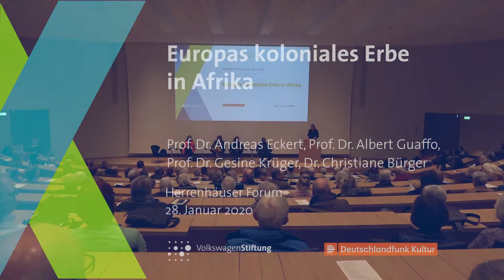Diskussionsrunde zu Europas kolonialem Erbe in Afrika - Veranstaltungsmitschnitt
Deutsche Kolonien sind Teil unserer Geschichte - wie gehen wir damit um? Antworten auf unbequeme Fragen suchten Expertinnen und Experten auf Einladung der VolkswagenStiftung und Deutschlandfunk Kultur am 28. Januar 2020 in Hannover

Mit zirka 30 Millionen Quadratkilometern Fläche ist Afrika der zweitgrößte Kontinent der Erde; reich an Bodenschätzen und Rohstoffen. Viele europäische Länder waren bis 1960 an der gewaltsamen Kolonialisierung Afrikas beteiligt, darunter auch das Deutsche Kaiserreich mit seinen bis 1919 verwalteten Kolonien auf den heutigen Staatsgebieten von Namibia, Togo, Tansania und Kamerun. Der europäische Hegemonialanspruch entsprang einem missionarischen Weltmachtdenken, das sich in Gewalt und Repressionen gegen die einheimischen Bevölkerungsgruppen Bahn brach. Eine detaillierte Aufarbeitung der deutschen Kolonialgeschichte findet erst seit Ende des 20. Jahrhunderts statt. Das im Nachkriegsdeutschland oft bewusst verdrängte koloniale Erbe ist in den betroffenen Ländern oft überaus lebendig. Dies zeigen beispielhaft die Klage der Nachfahren der Ovaherero aus Namibia gegenüber der Bundesrepublik und die lange Debatte, ob die Massaker an den Herero und Nama als Völkermord anerkannt werden sollten.
Welche Ideen und politischen Ziele führten zur Kolonialisierung Afrikas? Welche Auswirkungen hatte wiederum die Dekolonisation auf das internationale System und die Weltwirtschaft? Wie sollte Europa mit seiner kolonialen Vergangenheit umgehen? Dies diskutierten Expertinnen und Experten im Xplanatorium Herrenhausen unter Moderation von René Aguigah, Deutschlandfunk Kultur.

PROGRAMM

Podiumsgäste
Prof. Dr. Andreas Eckert, Institut für Asien- und Afrikawissenschaften, Humboldt-Universität zu Berlin
Prof. Dr. Albert Gouaffo, Professur für Literatur- und Kulturwissenschaft sowie interkulturelle Kommunikation, University of Dschang, Kamerun
Prof. Dr. Gesine Krüger, Historisches Seminar, Universität Zürich
Dr. Christiane Bürger, vormals Stiftung Flucht, Vertreibung, Versöhnung

Moderation: René Aguigah, Deutschlandfunk Kultur

Die Diskussion wird am Dienstag, 25. Februar 2020 mit einem Forum für Zeitgeschehen zum Thema "Afrikanisches Kulturerbe in europäischen Museen" fortgesetzt.